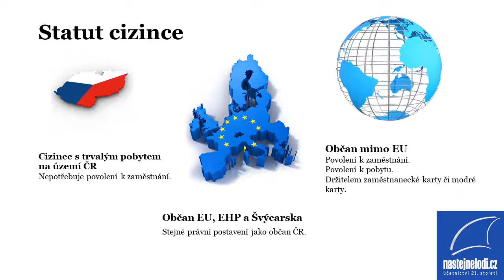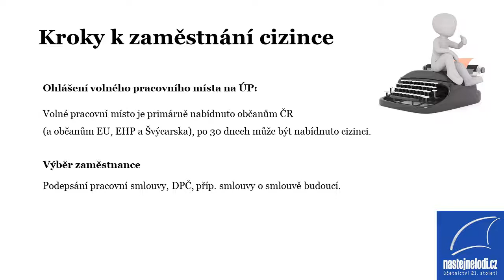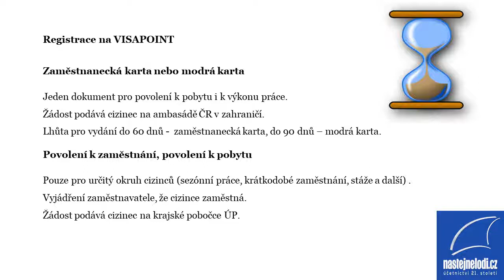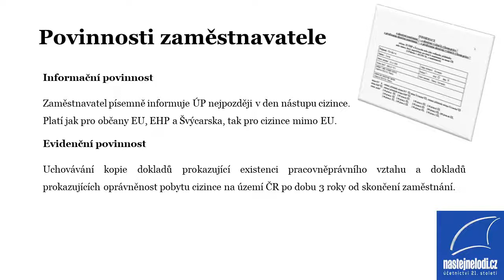Jak na zaměstnávání cizinců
Jaké podmínky musí být splněny a co je potřeba udělat pro zaměstnání cizinců?
A jaký je rozdíl mezi povolením k zaměstnání, zaměstnaneckou kartou a modrou kartou?
To vše se dozvíte v tomto videu.